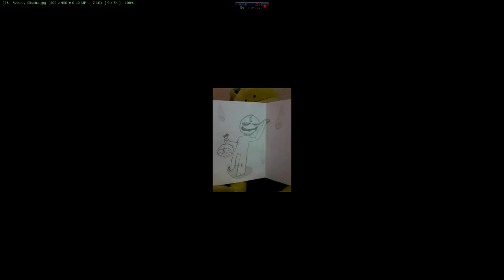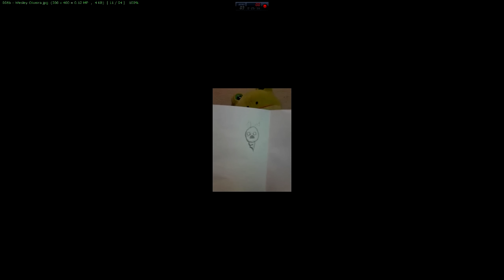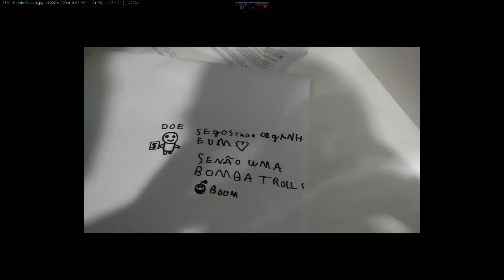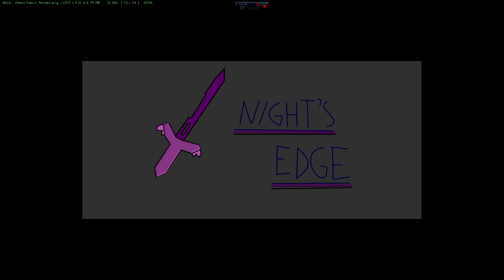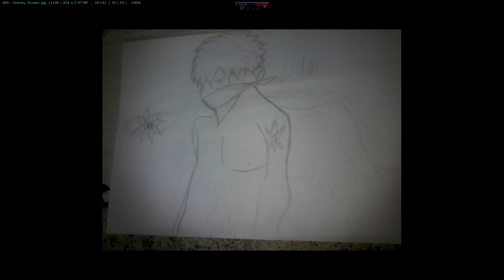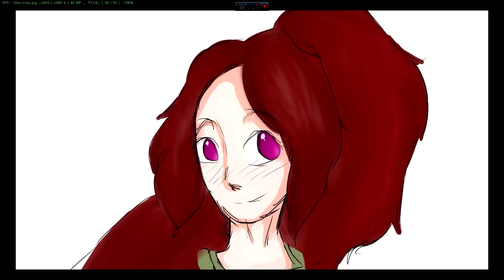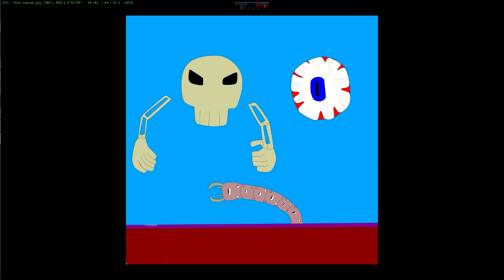PK2P 1ªCCA Boletim#17 ~ Amostra Criativa V ~ Do Terraria para o Minecraft + Meeme!